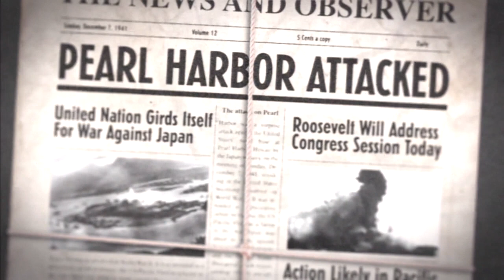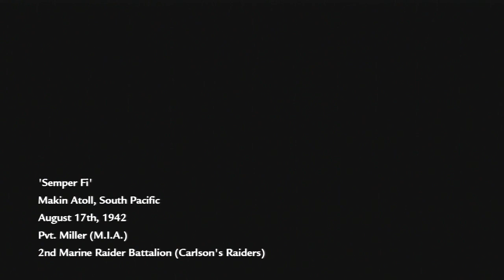CALL OF DUTY WORLD AT WAR | CAMPAIGN | PART 05/05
Watch The Classic Campaign Back On The World At War.